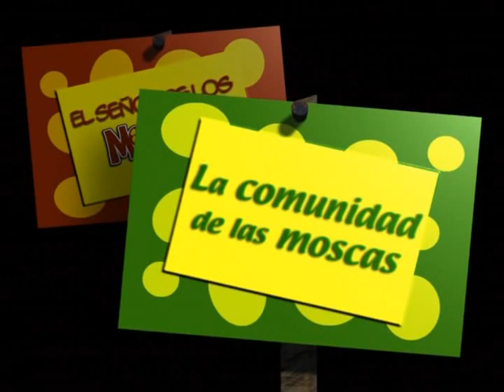El Señor De Los Mosquitos La Comunidad De Las Moscas película animada en español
Vídeos animadas y entretenidas para los pequeños de casa